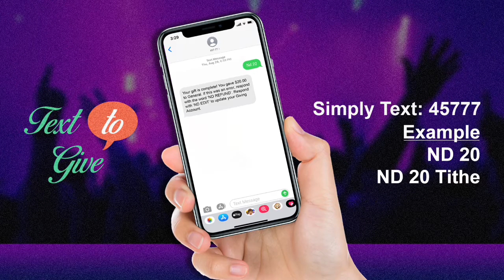I Will Not Live In Fear!